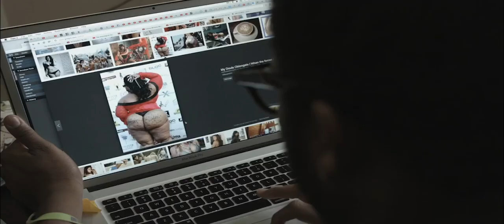Vasspire is Back Trailer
Embark on a journey unlike any other with "Vasspire: The Prophecy of the Booty Biter" - a film that redefines the boundaries between the undead and the unforgettable. 🌙✨🦇 Dive into the heart of Los Angeles, where Vasspire, a vampire with a peculiar taste, awakens from a decade-long slumber, only to find himself embroiled in a tale of prophecy, power, and... posterior preferences.

From the dimly lit quarters of Vasspire's gothic apartment, filled with candles and comic books, to the pulsating streets of modern-day LA, this movie crafts a world where the supernatural blends seamlessly with the urban. Witness the electrifying encounter between Vasspire and Francisco, his vampire relative, as they navigate a city that's both familiar and fraught with dangers unseen.

As Vasspire's quest unfolds, so does a story of ancient prophecies, blood moons, and booty-biting escapades that threaten to disrupt the balance between vampire and man. Will Vasspire fulfill the destiny foretold by the stars, or will his unique appetites lead to his downfall? The stakes have never been higher, nor the nights darker.

Featuring breathtaking cinematography that oscillates between the shadowy depths of Vasspire's lair and the vibrant neon-lit nights of LA, "Vasspire: The Prophecy of the Booty Biter" promises an adventure that's as visually stunning as it is thrilling. With a blend of humor, horror, and heart, this film is set to captivate audiences and leave them yearning for more.

Don't miss out on the movie event of the year, where the line between hero and villain blurs, and the night comes alive with possibilities.